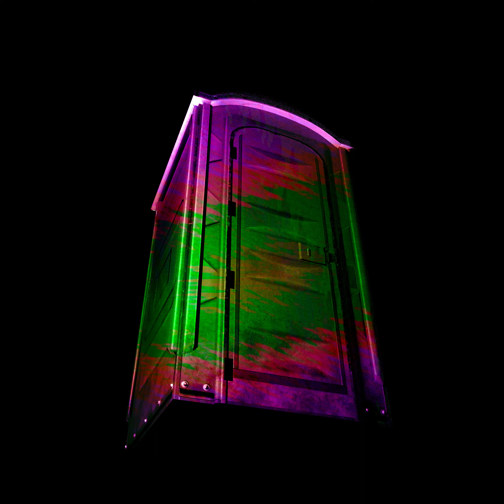Creative Medium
ayyuhp